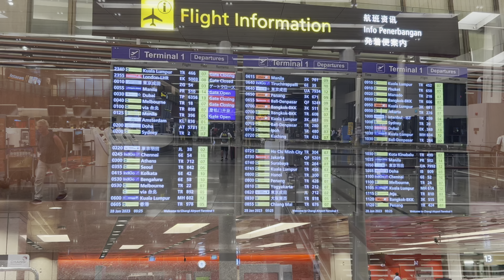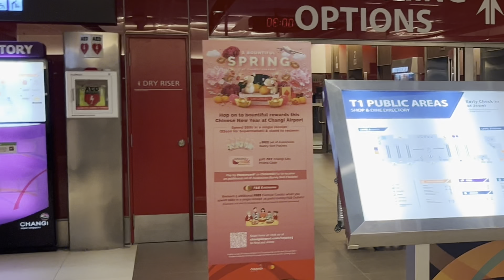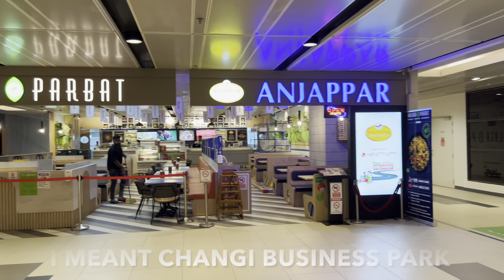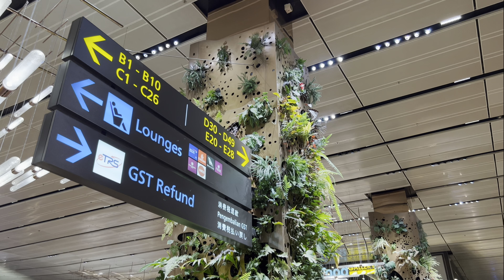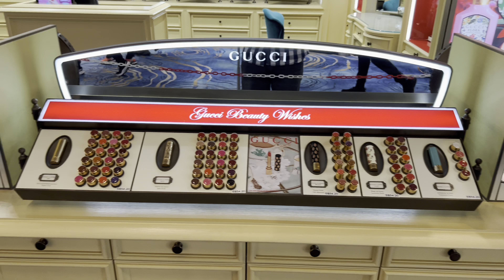Changi International Airport- Singapore